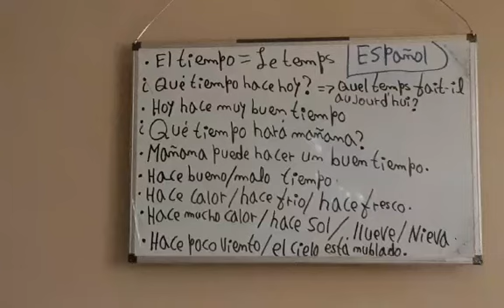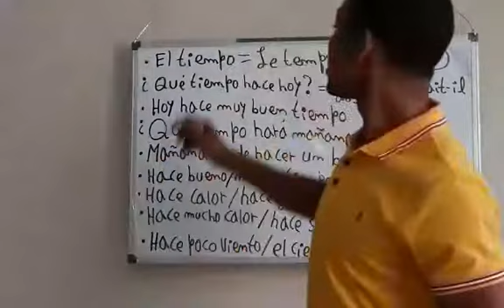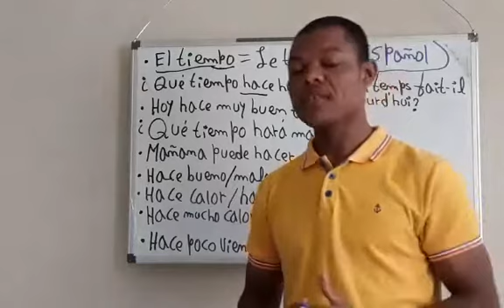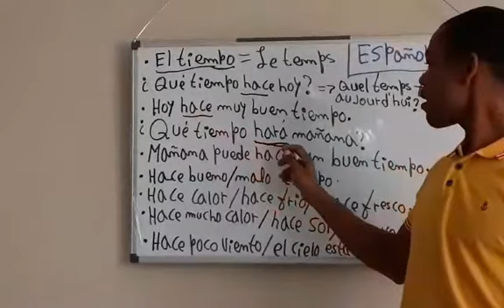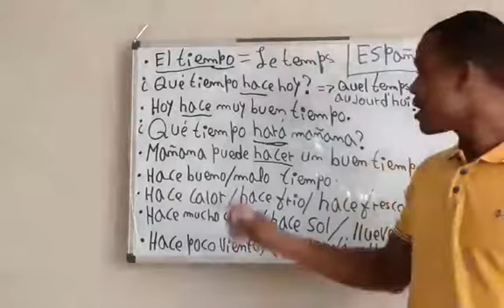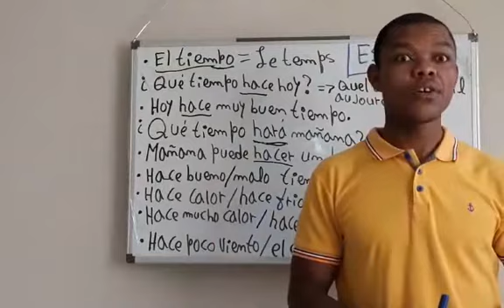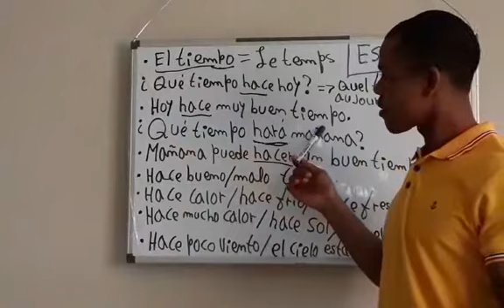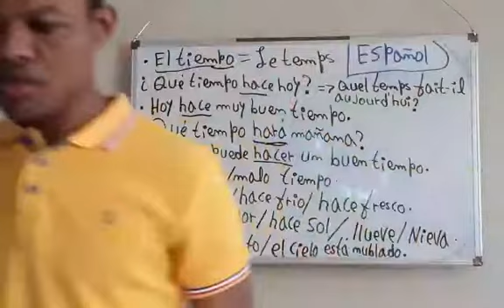Le temps # l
Nou paka pa pale de tanperati paske se sou planèt la nou ye.Ebyen map montre nou kòman pou nou dekri tan nan lang Espagnol la.